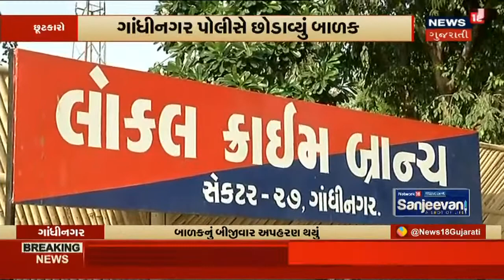Surat માં Injection Duplicate હોવાના મામલે ચુકાદો આવ્યો | News18 Gujarati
Surat માં Injection Duplicate હોવાના મામલે ચુકાદો આવ્યો. ટોસિલીઝુમેબ Injection ના કાળાબજારી મામલે Dr. Hetal કથીરિયાની સંડોવણી સામે આવી.